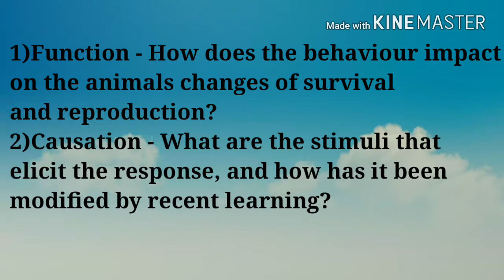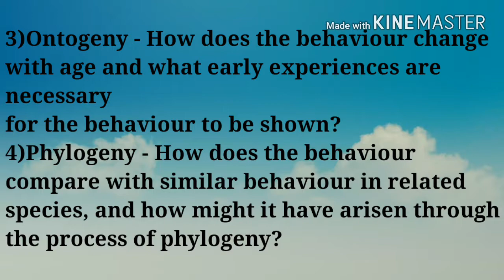Tinbergen's four questions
2.Ecology and Classification of North American Freshwater Invertebrates
3.The Monarchs Are Missing: A Butterfly Mystery
4.Los Invertebrables
5.Modern Textbook Of Zoology Vertebrates
6.Comparative Anatomy of Vertebrates
7.A Text Book Of Zoology Vertebrates
8.Animal Behaviour (Ethology)
9.Fundamentals of Animal Behaviour
10.Textbook of Animal Behaviour
11.The Origin of Species: 150th Anniversary Edition
12.Organic Evolution (Evolutionary Biology)
13.Cell Biology, Genetics, Molecular Biology, Evolution & Ecology
14.Introduction to Bio-Statistics
15.Basics of Biostatistics: A Manual for Medical Practitioners
16.Advanced Practical Zoology
17.Best Biology Box

Tinbergen's four questions, named after Nikolaas Tinbergen and based on Aristotle's four causes, are complementary categories of explanations for behaviour. These are also commonly referred to as levels of analysis.[1] It suggests that an integrative understanding of behaviour must include both a proximate and ultimate (functional) analysis of behaviour, as well as an understanding of both phylogenetic/developmental history and the operation of current mechanisms.